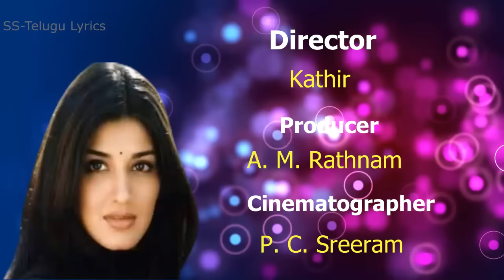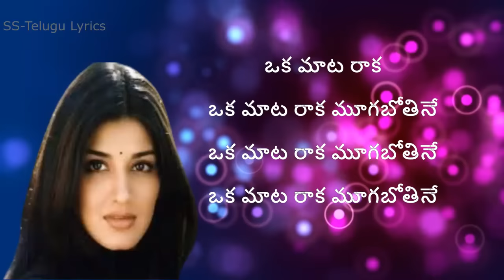Vaalu Kanuladana Song Lyrics in Telugu || Premikula Roju || Kunal || Sonali Bendre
Credits:
Song:   Vaalu Kanuladaanaa
Singer: Unni Menon
Lyrics Writer(s): A.M. Rathnam, Sivaganesh
Actor(s): Kunal Singh, Sonali Bendre, Nassar, Goundamani
Video Director(s): Kathir